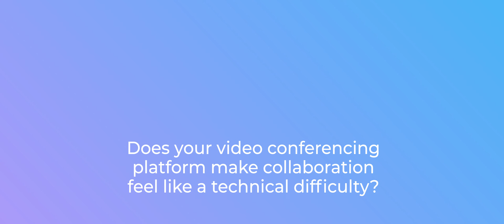How to Start Meetings On Time and Avoid Technical Difficulties